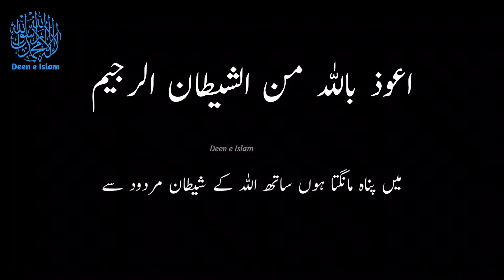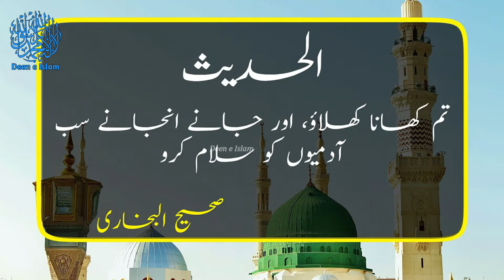Behtar Islam Konsa Hai | Irshad e Nabvi | Hadees e Nabvi | Sahi Bukhari Hadees | Deen e Islam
◾ Topic . Behtar Islam Konsa Hai | Irshad e Nabvi | Hadees e Nabvi | Sahi Bukhari Hadees | Deen e Islam | knowledge factory

❤️5 Pillars Of Islam | Irshad e Nabvi | Hadees e Nabvi | Sahi Bukhari Hadees | Deen e Islam

❤️Sar Dard Ka ilaj | Sar Dard Ka Wazifa | Sar Dard Ki Dua in Quran | Deen e Islam